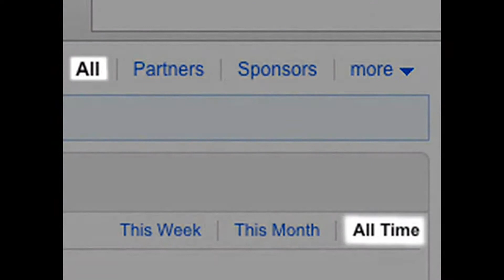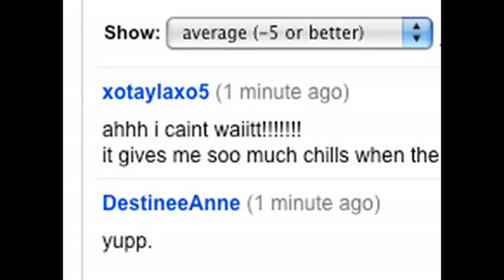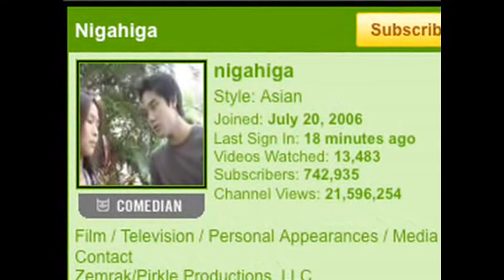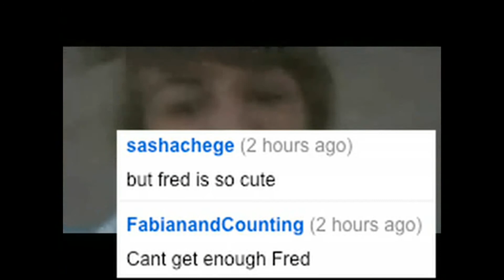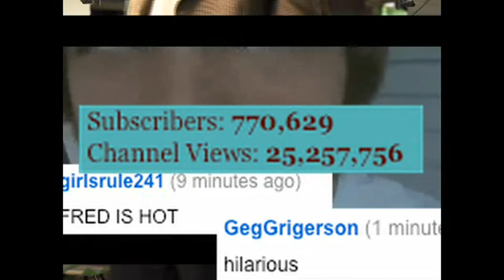The 5 most subscribed channels on youtube (are all retarded)